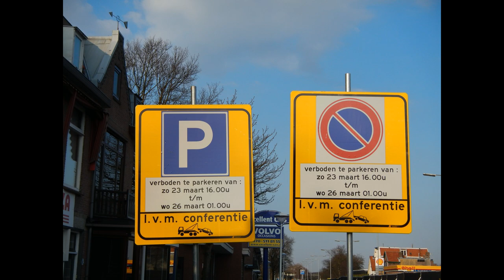NSS 2014 - The Beast in Wassenaar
Doorkomst van Obama in "The Beast" + heel veel gevolg op kruising A44 - Rozenplein in Wassenaar na de NSS-Top op weg naar Schiphol. Dinsdag 25 maart 2014, ca 20:00 uur